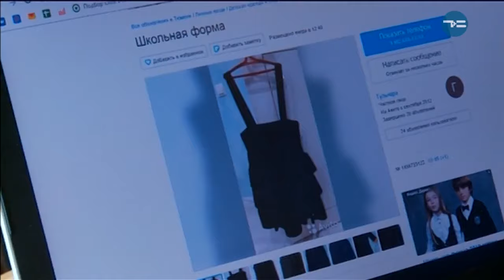ЗАДАЧКА НА ЛЕТО( ШКОЛЬНАЯ ФОРМА ДЛЯ СТАРШАКОВ)